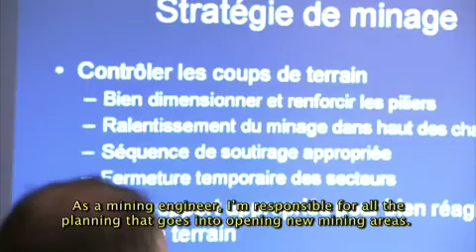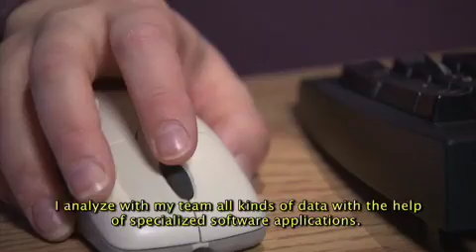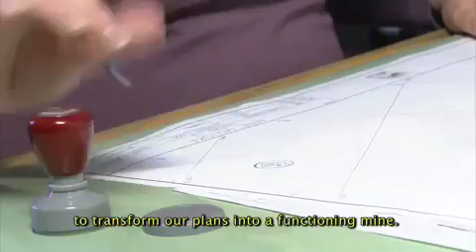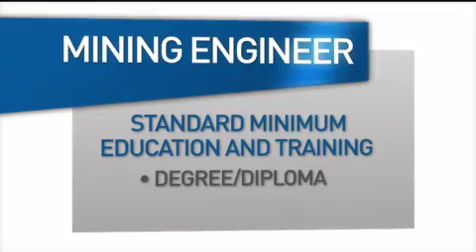Mining Engineer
See what it's like to be a Mining Engineer in the mining industry!